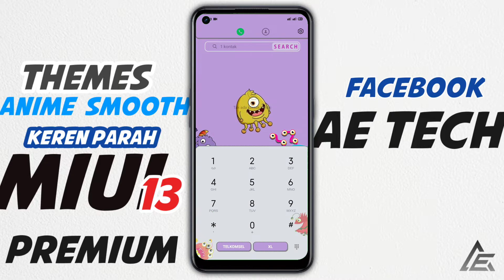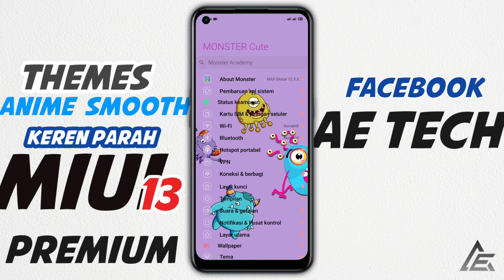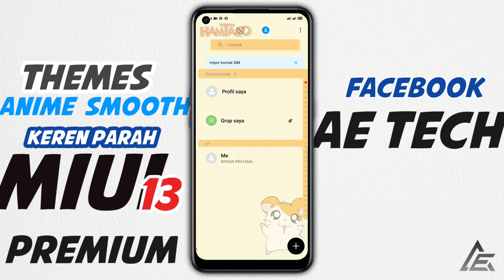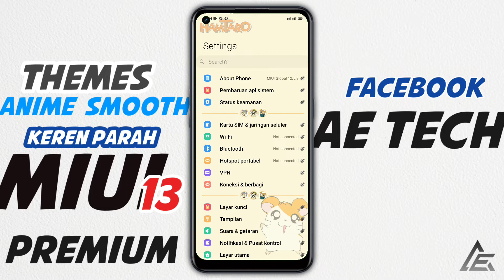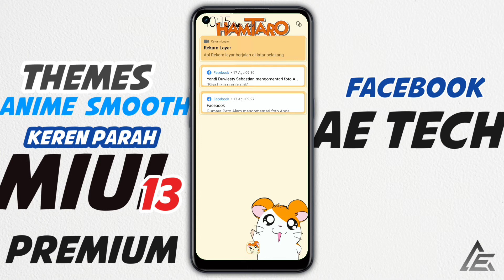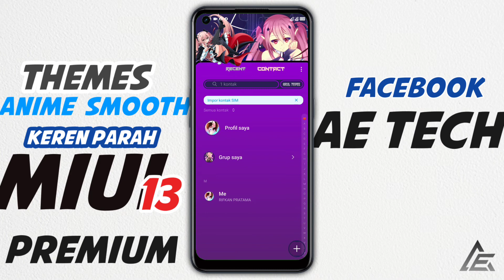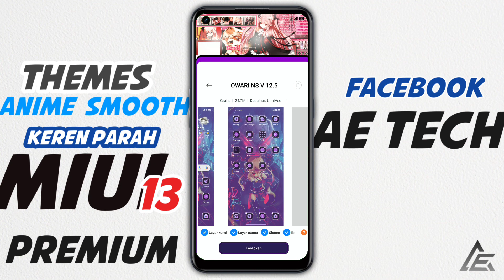Rekomendasi 🔥 3 Tema Cartoon Smooth Tembus Ke sampai Akar ⭕ For XIOMI, REDMI, POCO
Assalamualaikum wr.wb

Admin Rekomendasikan  3 tema Cartoon yang Tembus Ke whatsapp lagi ni. Semoga kalian suka dengan tema2 Tersebut.

🔰🔰  NAMA TEMA & DESAINER 🔰🔰

1. Nama Tema : MONSTER Cute
    Desainer : Mr. Imam1992

2. Nama Tema : Hamtaro
     Desainer : Mr. Imam1992

3. Nama Tema : OWARI NS V12.5
     Desainer : UnniVee

Download Di 🗺 Region : India

🔰🔰 CARA UBAH REGION / LOKASI 🔰🔰

Cara Mengganti Region / Lokasi Hp kita
Buka Setelan / Setting ➡ Setelan tambahan ➡ Klik Lokasi / Region ➡ Pilih Negara India / Indonesia

Jika Ada Rekomendasi / Request Costum Tema yang

semoga bermanfaat